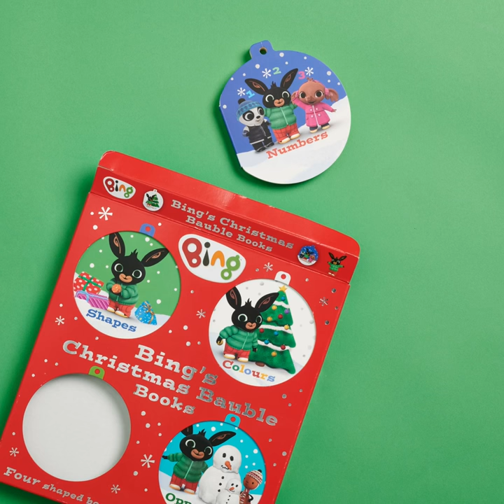Bing Bunny | Bing's Christmas Bauble Books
The perfect festive present for pre-schoolers! Four bauble-shaped board books in a sparkly silver and red gift box.

These four little festive board books are the perfect size for small hands. They teach toddlers about first concepts (Numbers, Opposites, Shapes and Colours) and then double up as Christmas tree decorations! Once you’ve read them, have fun threading them with ribbon and hang them on your Christmas tree or around your home.

Each board book is ten pages long, has sturdy board pages, simple words, and colourful festive images of Bing and his friends on every spread.